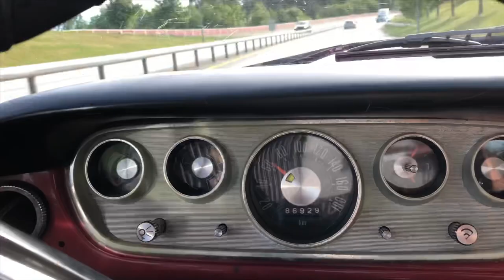Never buy a used car /Kurdish vlog